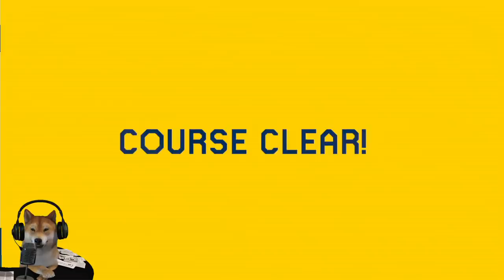ムササビマリオでガリガリの隙間をくぐりぬけろー!【マリオメーカー2 Super Mario Maker 2 DOG】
プレイ中全く気付かなかったんですけどオーノー!(オーノー!)が気になりました

マリオメーカー2 世界の難関コースに挑むイヌシリーズ